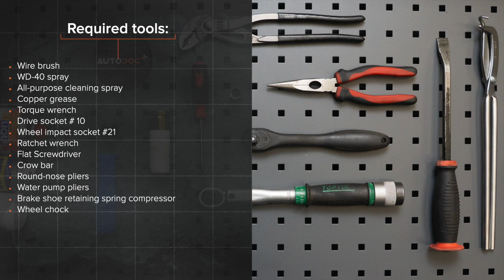Hvordan bytte bak bremsesko der på TOYOTA YARIS P1 [AUTODOC-VIDEOLEKSJONER]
Hvordan bytte bak bremsesko på TOYOTA YARIS (P1) 1.3 Hatchback 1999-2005 [AUTODOC-VIDEOLEKSJONER]

Bremsesko til kjøretøyet TOYOTA Vios / Yaris II Saloon (XP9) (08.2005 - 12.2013) TOYOTA Echo Saloon (_P1_) (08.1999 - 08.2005) TOYOTA Yaris Verso (P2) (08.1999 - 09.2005) TOYOTA bB I (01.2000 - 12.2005)) bør som regel erstattes i én og samme prosedyre. Det er imidlertid noen små forskjeller, på grunn av spesifikke egenskaper ved kjøretøyets design.

Alle video- og PDF-veiledninger om utskifting av deler i TOYOTA YARIS P1: last ned og se på AUTODOC CLUB

0:00 — TOYOTA YARIS P1 – bremsesko: trinn-for-trinn veiledning for utskifting
1:15 — Løs kabelen til parkeringsbremsen.
2:23 — Fjern fjærholdestiftene til bremseskoene.
3:49 — Fjern bremsehevearmen.
5:17 — Monter bremseskoen.
6:52 — Flytt parkeringsbremseskoene mot trommelen.